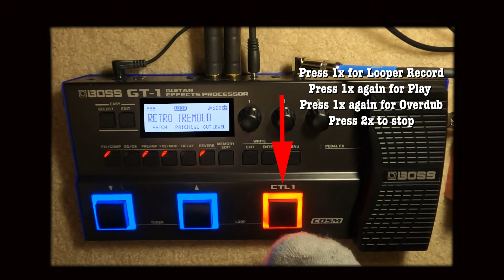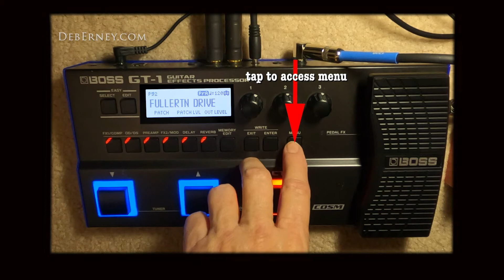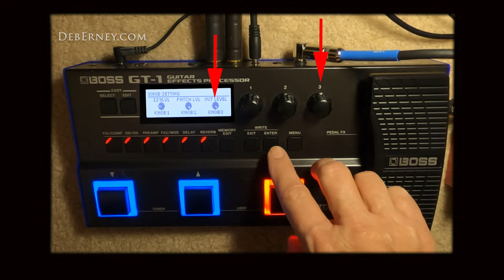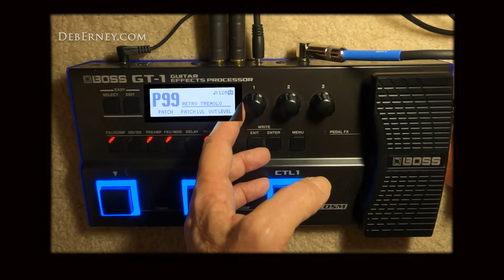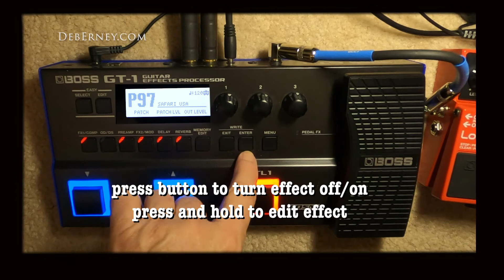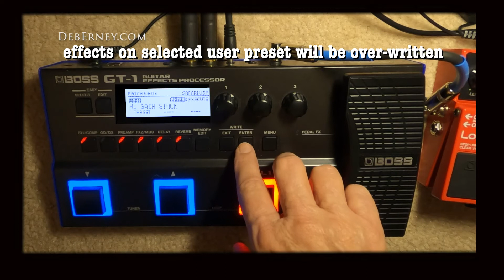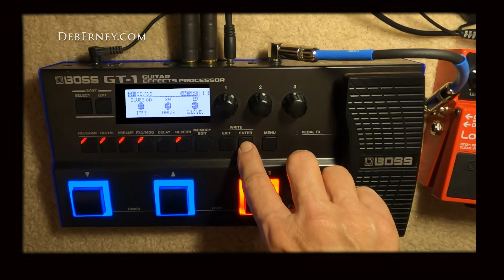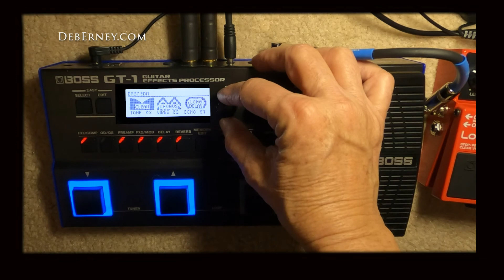BOSS GT-1 - intro, sounds, editing patterns, looper, tuner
I'm not an effects person but love this pedal.  Sounds are completely editable with a typical menu system that makes sense.  It has many USB and editing features I didn't get into.  Maybe at a later date?
If you have any questions click on the BOSS GT-1 MANUAL LINK for information.